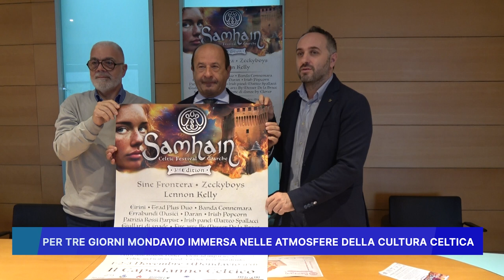PER TRE GIORNI MONDAVIO IMMERSA NELLE ATMOSFERE DELLA CULTURA CELTICA